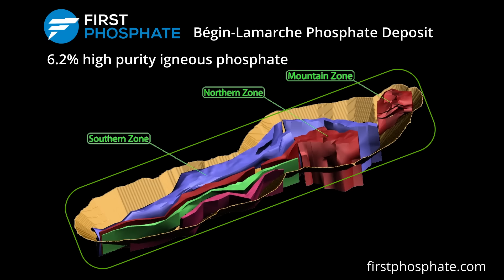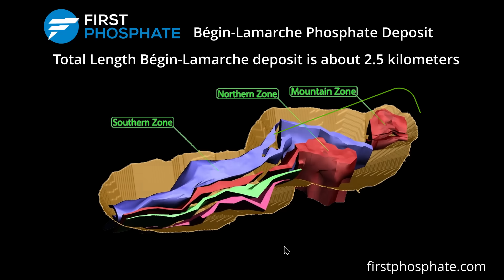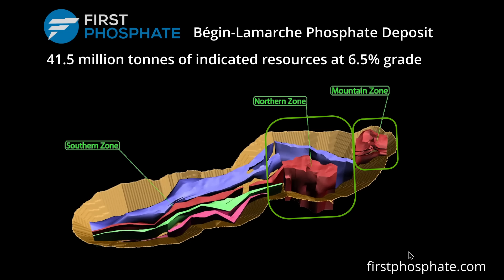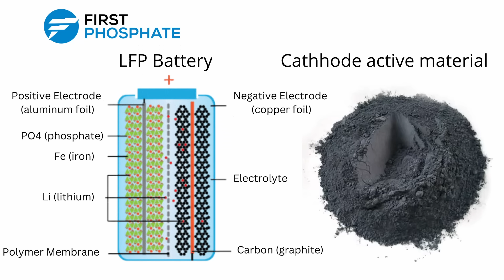First Phosphate Mining Project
First Phosphate Bégin Lamarche Saguenay–Lac-Saint-Jean, Québec, Canada

In this video, we present a comprehensive overview of the Bégin-Lamarche phosphate property strategically located in Quebec’s Saguenay–Lac-Saint-Jean region. The project benefits from a prime location with direct access to critical transportation infrastructure, including deep-sea ports and rail terminals, as well as proximity to key industrial facilities.

This high-grade phosphate deposit is integral to the production of lithium iron phosphate (LFP) batteries, which are essential for advancing global clean energy initiatives. This presentation outlines the resource potential, along with the long-term value the project offers for sustainable energy development.

Ticker Symbol CSE: PHOS – FSE: KD0 – OTCQB: FRSPF

Strategic Location and Infrastructure (00:02)
   - The Bégin-Lamarche phosphate property is located 40 km from Alma and 265 km from Quebec City, with excellent road access to industrial infrastructure. It's 70 km from the Saguenay port and 55 km from an intermodal rail terminal. The site benefits from proximity to Rio Tinto’s aluminum facilities and other industrial hubs.

Partnerships and Vertical Integration  (00:47)
   - The project is strategically linked to the future First Phosphate lithium iron phosphate production facility, 80 km from the site, facilitating mining and downstream operations.

Proximity to Major Energy Projects (02:00)
   - The property is located near a planned 3,000 MW wind power project, the second-largest in the world, which will enhance energy storage capacity using lithium iron phosphate batteries.

Phosphate Deposit Characteristics (02:38)
   - The deposit consists of three zones (Mountain, Northern, Southern), with high-grade phosphate mineralization at 6.2% purity over 2.5 km. The Mountain Zone holds the highest purity at 8.3%, with significant growth potential at depth.

Mineral Resource Potential (04:03)
   - The project has 24 million tons of inferred high-purity phosphate and 41.5 million tons of indicated resource. Additional products include 98% pure magnetite and titanium, critical for lithium iron phosphate battery production.